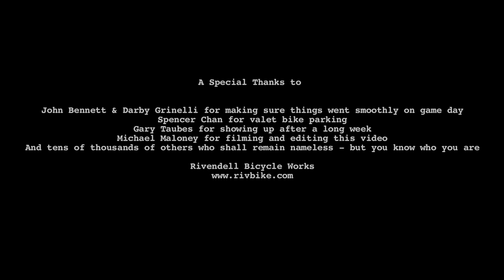10 of 10 - Gary Taubes at the Walnut Creek Library on 4/2/11 - Rivendell Bicycle Works